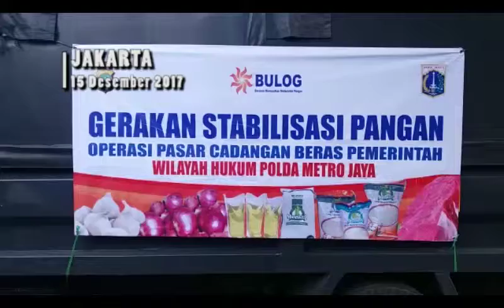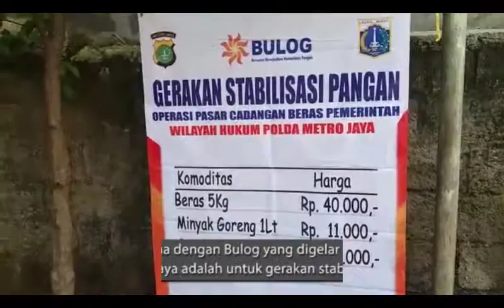Ratusan Paket Sembako Murah Ludes Dibeli Warga Kemiri Muka